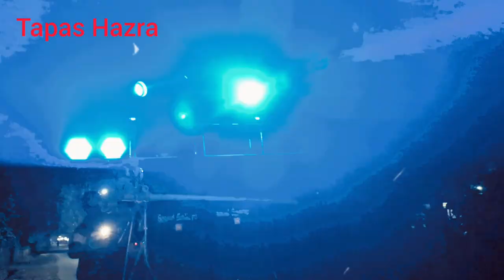Desi bangri song 🎵 mekhliganj# bend party#